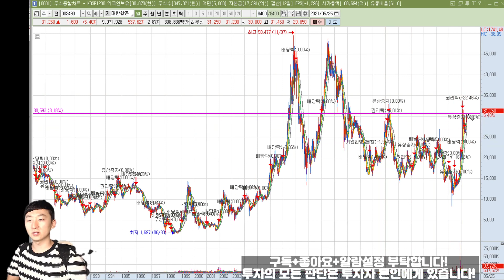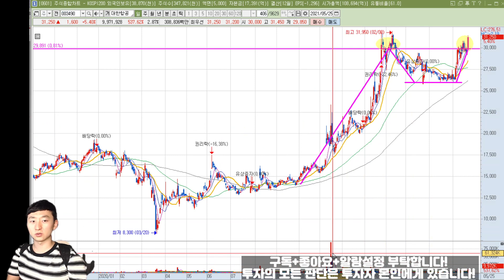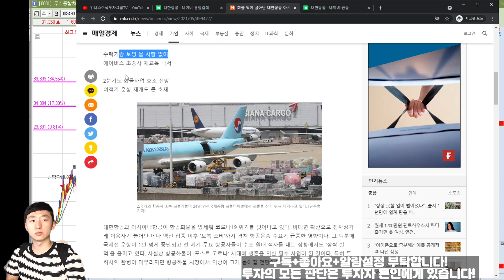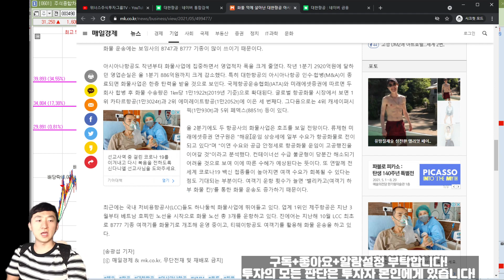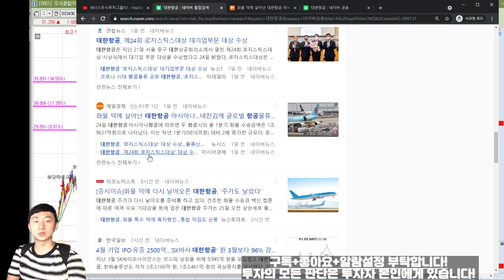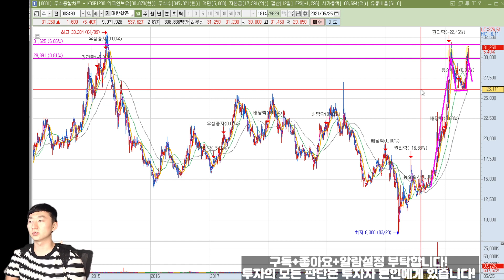[주식 종목분석] 대한항공 요즘 주가 난리났네요! 코로나 진정되면 혹시? 21년 5/25일